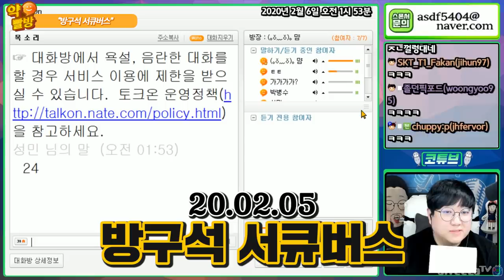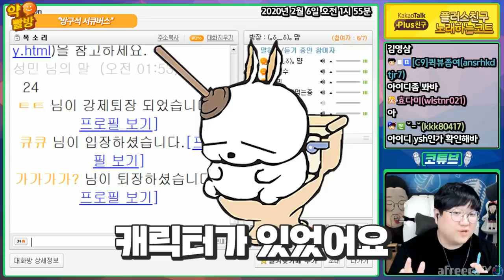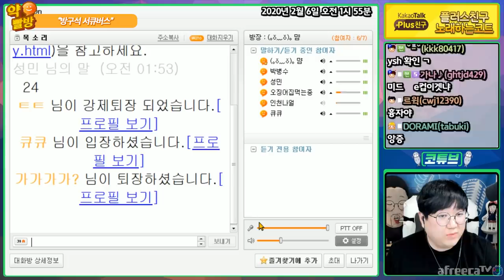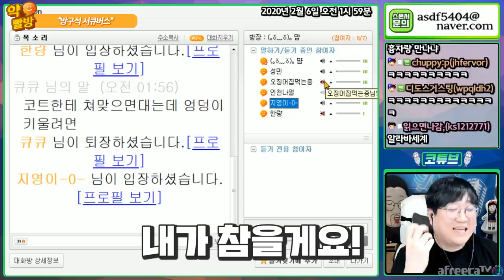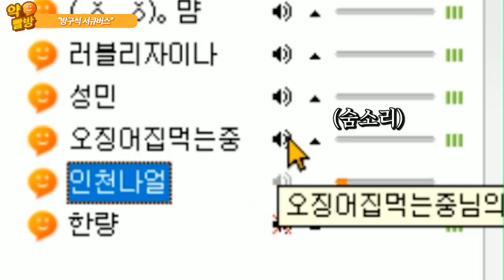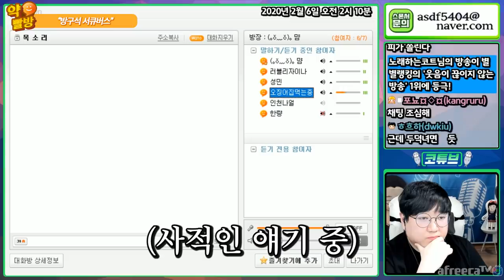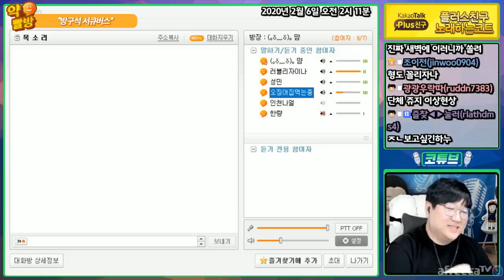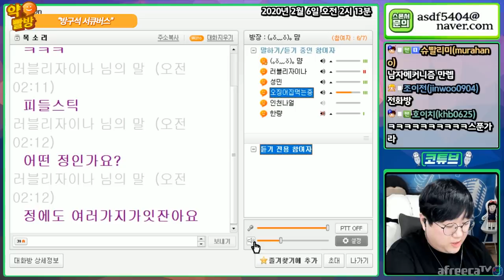🤬방송수위 지키는 '방패' VS 방송이고 뭐고 빠꾸없는 '창'🤬 [노래하는코트]